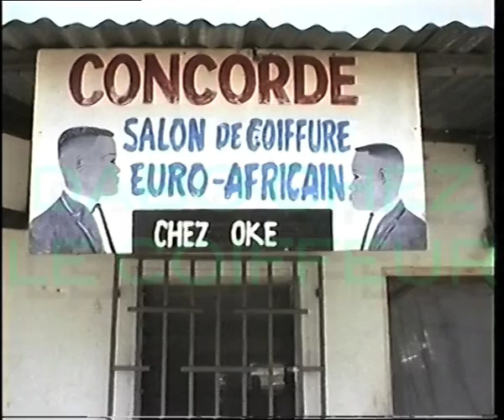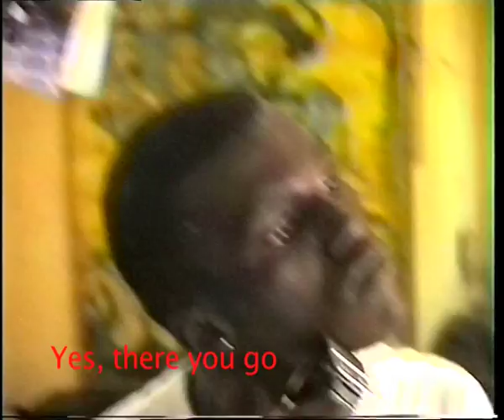Gabon Diaries - Dabo Chez Le Coiffeur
movie from the series Gabon Diaries